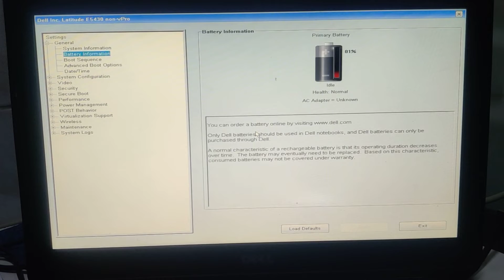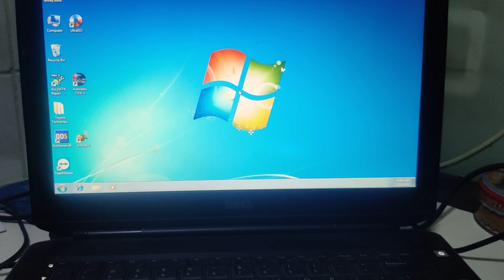WINDOW RESTARTING PROBLEM REPAIR